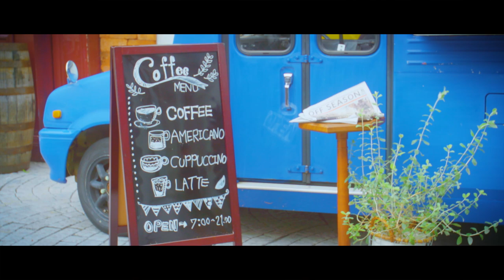橋本裕太Yuta Hashimoto / 飄呀飄呀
◎耳朵懷孕系男聲《橋本裕太》中文首唱！
◎因上傳水晶音樂翻唱影片引起矚目的24歲仙台男孩
◎擁有輕柔嗓音、180公分高挑身材及清秀臉孔，備受少女喜愛

作詞：Yuta Hashimoto, Ryo Nakamura
作曲：Ryo Nakamura, Yu Nakamura
翻訳作詞：郭德紫毅

★橋本裕太

1995年生,24歲。日本備受註目的新生代唱作人。
在出道前就以翻唱影片在網路上引發話題，用其溫柔的歌聲擄獲衆多粉絲。
至今舉辦的單獨公演場場完售。正式出道前發行的EP在發售後就立刻銷售一空。
于2017年8月擔任演唱動畫「DIVE!!」的片尾曲而正式出道。
其後發行的所有單曲都打進iTunes前10名。
2018年5月首次挑戰演出AbemaTV「想談一場偶像劇般的戀愛」網路連續劇。
讓「橋本裕太」的人直線上升，而身高178公分他，長相外型也媲美時尚模特兒，
是2019年備受矚目的男歌手，而中文HSK檢定也通過4級的考試，所以唱中文也很標準呢!